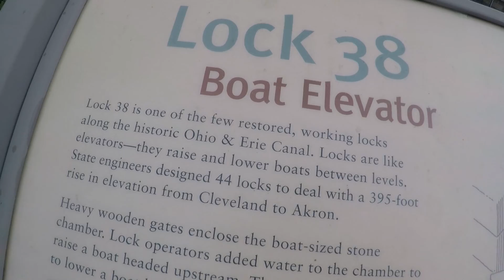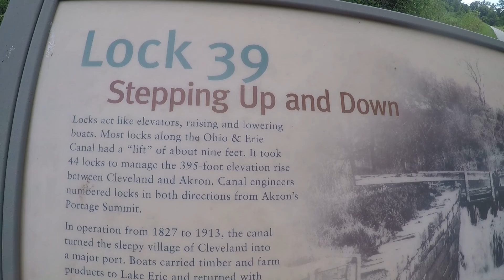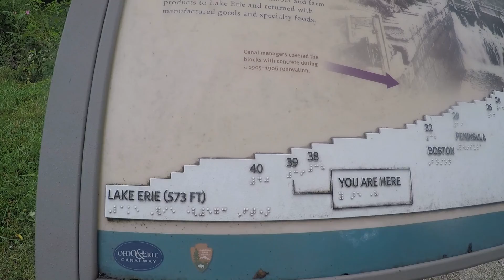Cuyahoga Valley National Park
We spend an afternoon at Cuyahoga Valley National Park. We explore Erie Canal Lock 38 and hike the Ohio and Erie Canal Towpath Trail to Lock 39. We also hike down to Bridal Veil Falls and spy on an adorable family of deer.